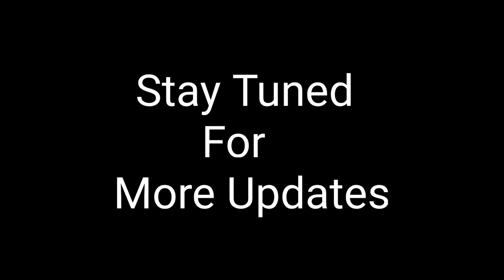KGF - Chapter 2 | All Mass Bgm By Raj Bharath | Yash | Ravi Basrur | Prashanth Neel